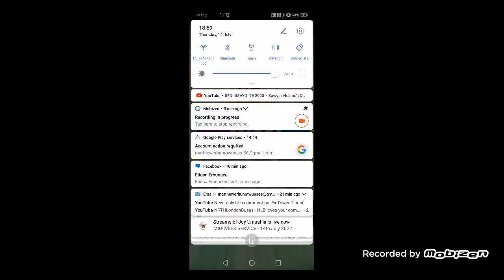Playing Strike Ultimate Bowling 2 In CN GameBox